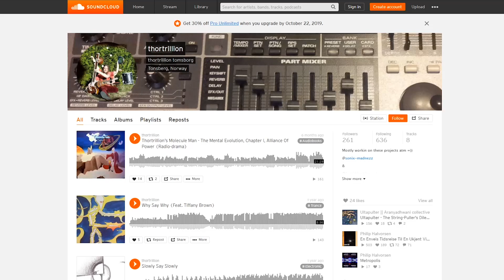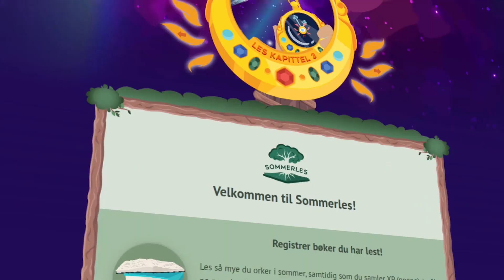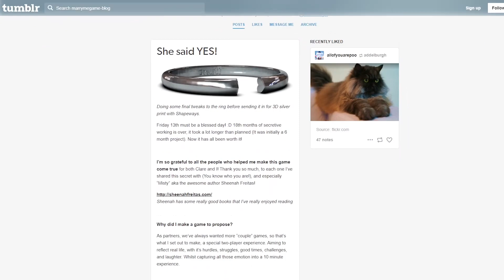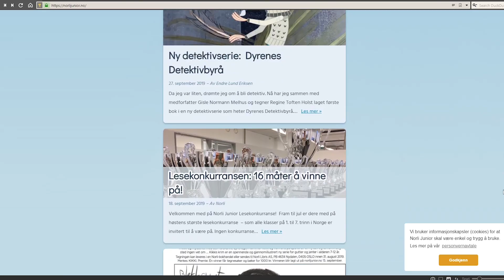Game dev to business and back again! - 7 years of Snuti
7 years in business!?! And it all started with Game Dev. 🎮 💪

We've made a "Story of Snuti" video to share what we've learned over the years, what we have done and why we are back to Game Dev again. 😁

🔥 Pro Tips Timestamps
04:02 Pro tip: Share your ideas
11:24 Pro tip: Efficient quality comes from quantity
11:55 Pro tip: Make your development process sustainable

✨ Who are we and what are we doing ✨

👋 Hi, we are Snuti, a husband and wife dev team who is getting back into game development again and recording our journey along the way. We are currently working on some small games to learn more about game dev and to get ourselves started.

✨Follow us✨